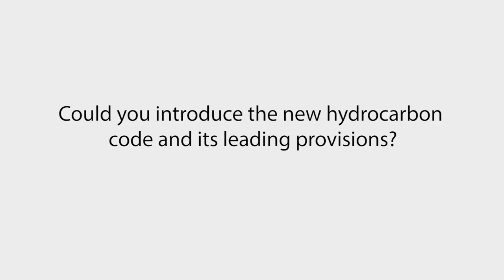TOGY Gabon 2014 Deloitte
Nicolas Balesme, a managing partner at US consultancy Deloitte, spoke to TOGY at the official book launch for The Oil & Gas Year Gabon 2014. Balesme gave his opinions on Gabon’s new hydrocarbons code.